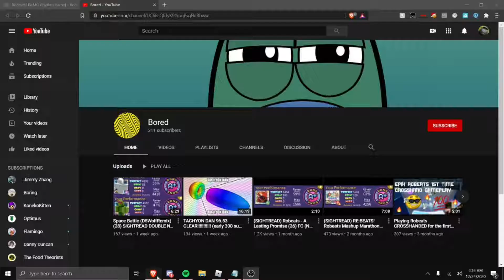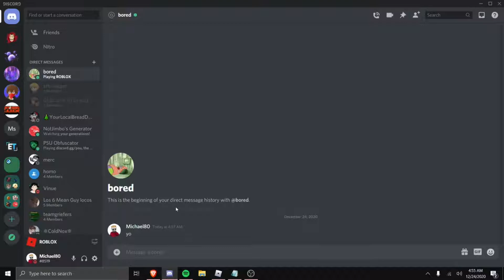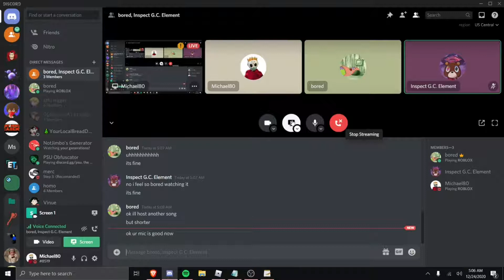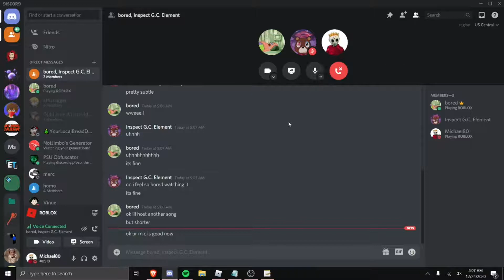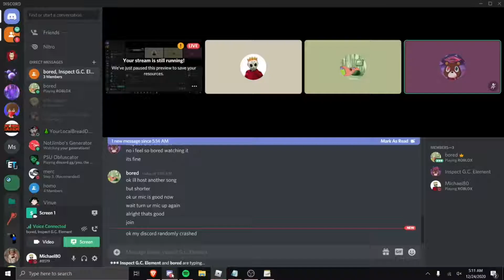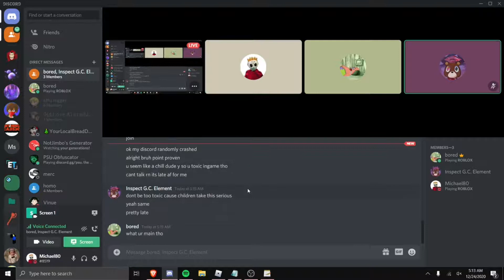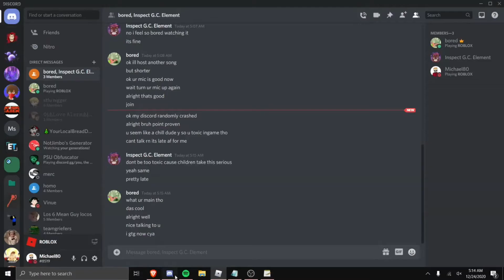Bypassing a screenshare with Synapse X and Wally's Hub on ROBLOX RoBeats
I was talking trash in a RoBeats server and I was telling people to 1v1 me and I was only toxic because I wanted people to 1v1 me and I was using Wallys Hub which had an autoplayer. And I 1v1'ed some guy that was actually pretty good and I toggled on hard. And a lot of people started calling me out, but I said that I would screenshare. And then we finally got into a call and I bypassed the screenshare and faked being legit by disconnecting my keyboard and letting the auto player in Wallys Hub play for me while I'm just key smashing.